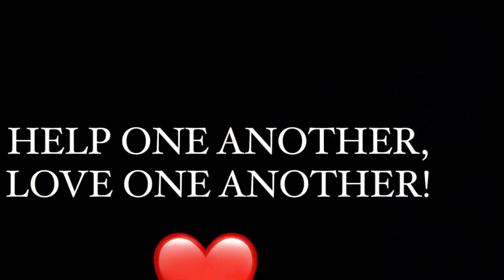TRUCK DRIVER SURVIVED TORNADO IN ATLANTA, GEORGIA!! 2023!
TRUCK DRIVER SURVIVED TORNADO IN ATLANTA, GEORGIA/ GRIFFIN, GEORGIA!!